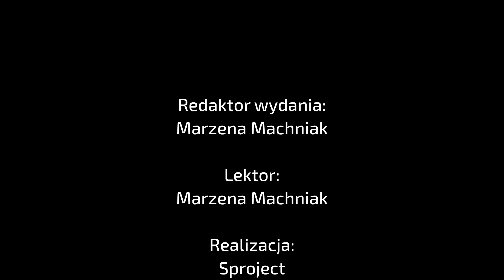Informacje TV Dami - wydanie 3 września 2020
Dziś w informacjach TV Dami z Legnicy powiemy o:
- stypendiach, jakie legnickiej młodzieży wręczył 1 września prezydent Legnicy,
- przebudowie sieci komunikacyjnej w obrębie lotniska,